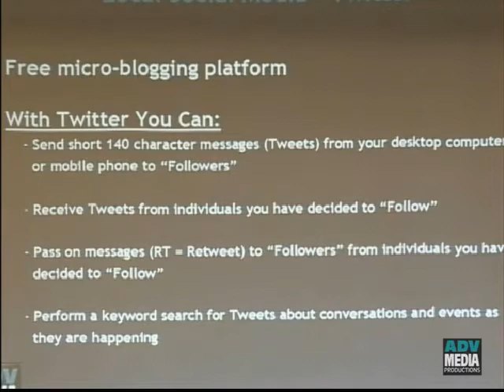PART 9: Twitter as a Local Business Marketing Tool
Using Internet Marketing to Build Your Business follows through with Part 9, which focuses on developing local internet marketing campaigns through social media.  Twitter, which is a free micro-blogging platform, is a particularly valuable social media tool which enables the sending of short messages to followers which are optimized as soon as theyre created.